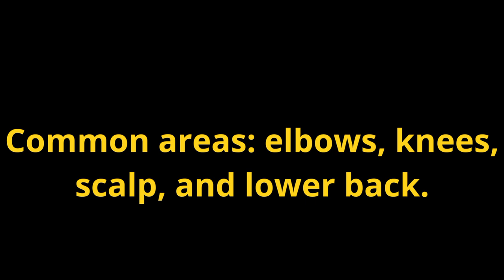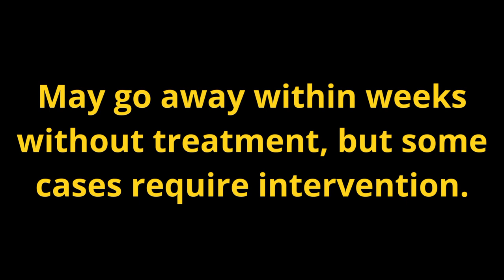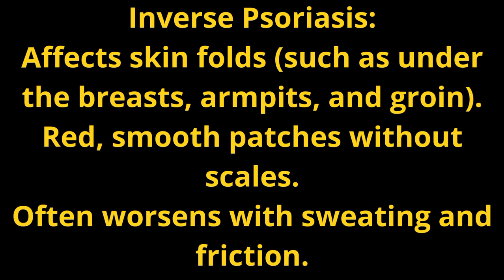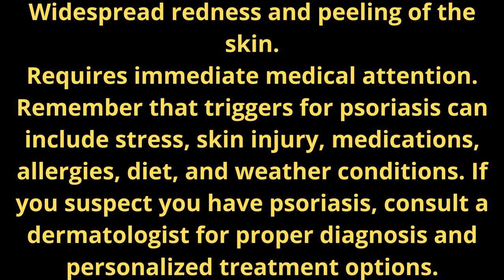"Exploring the Different Types of Psoriasis: Understanding Symptoms and Treatment Options"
psoriasis treatment,
psoriasis,
types of psoriasis
,national psoriasis foundation,
scalp psoriasis treatment,
how to treat psoriasis,
psoriasis symptoms,
inverse psoriasis,
plaque psoriasis,
what is psoriasis,
causes of psoriasis,
guttate psoriasis,
pustular psoriasis treatment,
psoriasis causes and symptoms in telugu,
psoriasis causes and symptoms telugu,
psoriasis flare up causes and symptoms,
what causes psoriasis of the skin,
best psoriasis treatment in telangana